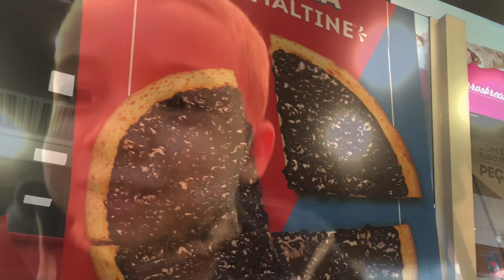Pizza de Ovomaltine